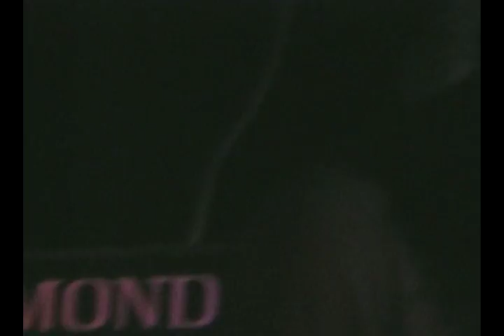The Breakfast: 2007-11-10 - Sully's; Hartford, CT (Set 1)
The Breakfast performs live at Sully's in Hartford, CT on Saturday, November 10, 2007. Set one of two.

SET ONE:
jam →
May Fly Disarray
jam →
Taboo Or Not Taboot →
Wake Up In A Coma →
Great Big Fiery Ball In The Sky * →
Tunage **

* with extended guitar intro.
** with 'Funky Town' (Lipps, Inc.), 'Sunshine Of Your Love' (Cream),  'Charlie' (Red Hot Chili Peppers), 'Smurfs theme', and 'Doogie Howser, M.D. theme' teases.

Tim Palmieri - Guitar, Vocals
Adrian Tramontano - Drums, Vocals
Ron Spears - Bass, Vocals
Matt Oestreicher  - Keyboards, Vocals